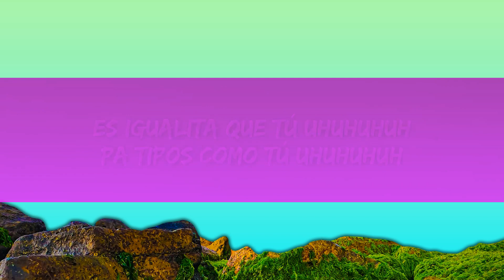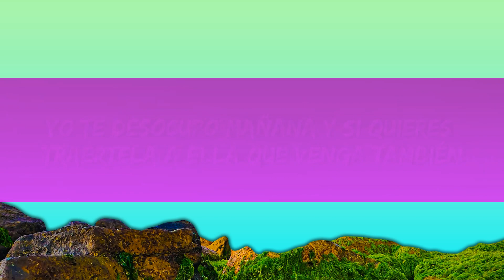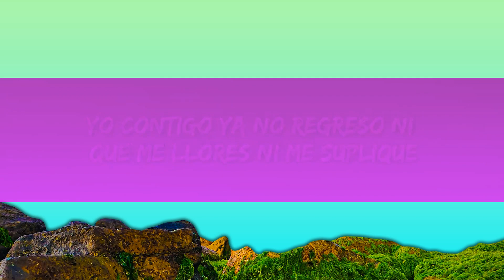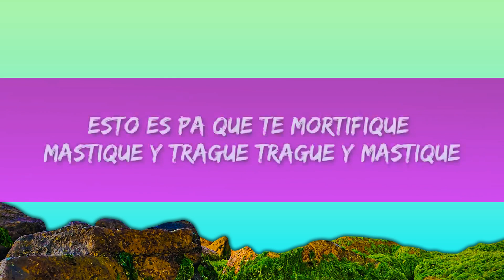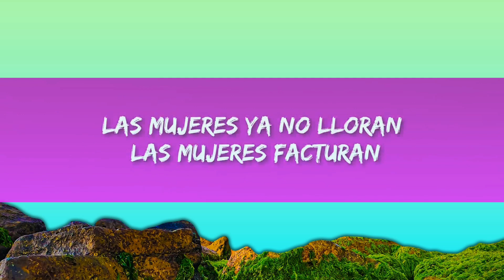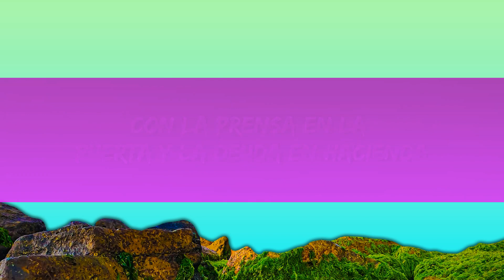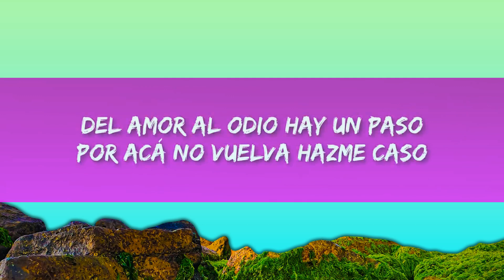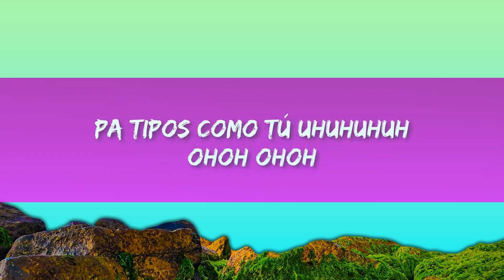SHAKIRA, BZRP - Music Sessions #53 (Letra/Lyrics) | 1 Hour Version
(Letra/Lyrics):
[Intro: Shakira]
(Pa' tipos como tú, uh-uh-uh-uh)
Oh-oh (Oh-oh)

[Coro: Shakira]
Oh-oh, oh-oh

[Pre-Coro: Shakira]
Claramente

[Coro: Shakira]
Oh-oh, oh-oh

[Coro: Shakira]
Oh-oh, oh-oh

[Outro: Shakira]
A ti te quedé grande y por eso estás con una igualita que tú, uh-uh-uh-uh (Bizarrap)
Oh-oh, oh-oh

A ti te quedé grande y por eso estás con una igualita qu